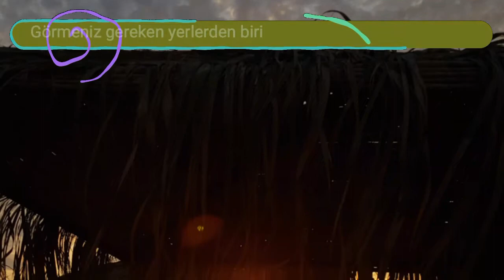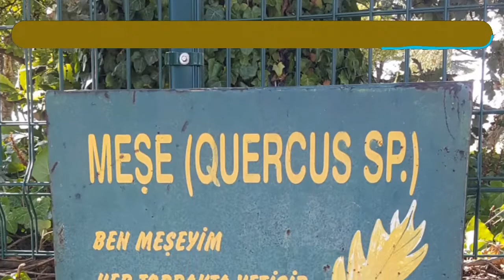Burhaniye Ören Sahilleri